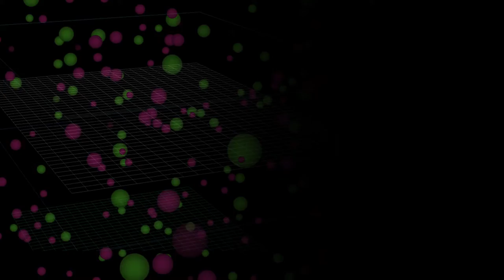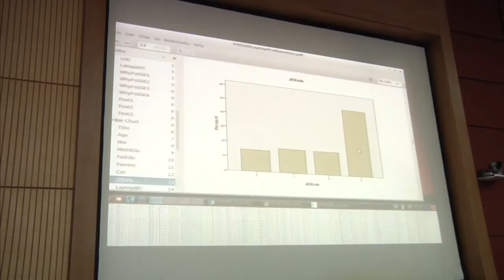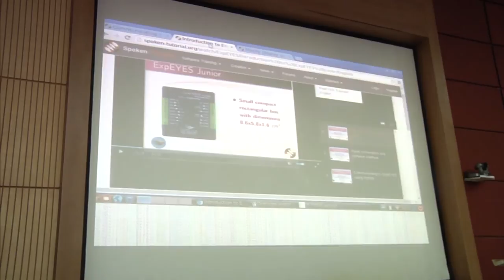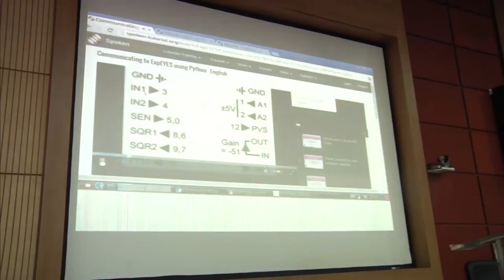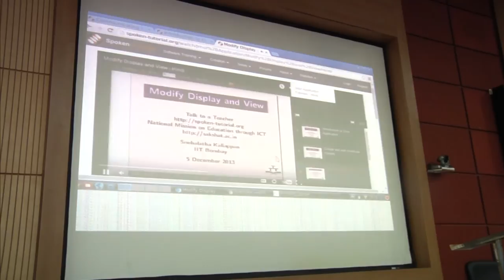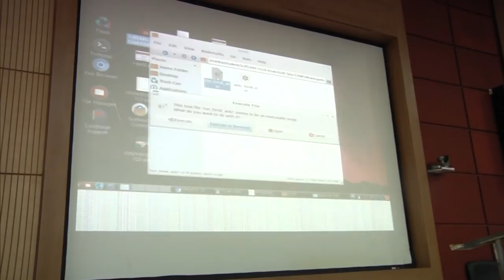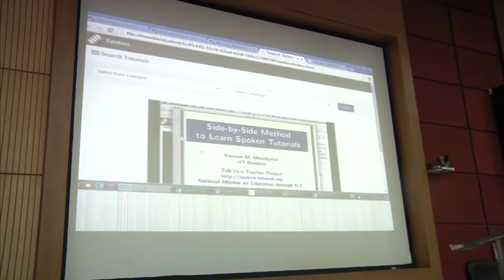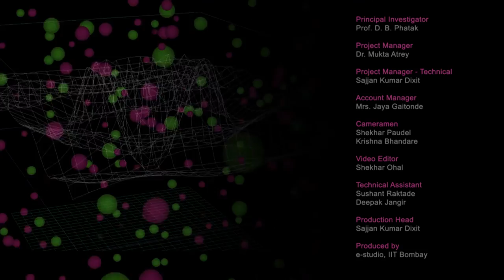EP C Inaugural Session (Part II)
This is Inaugural Part II session of  Engineering Physics workshop arranged for Coordinators. It was delivered by Prof. Prof. Kannan Moudgalya from IIT Bombay.

In this session he talked about AICTE, T10KT Project ,other Projects running in IIT Bombay under National Mission on Education through ICT(NMEICT) further he talked about Spoken Tutorial project in detail.